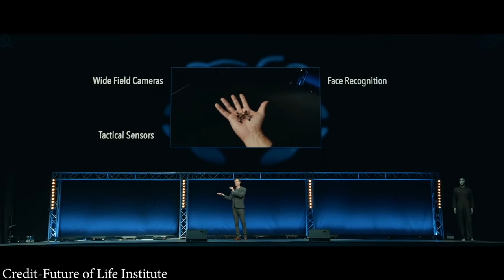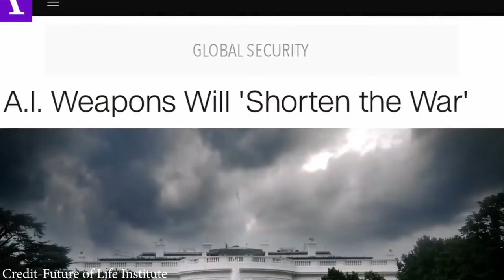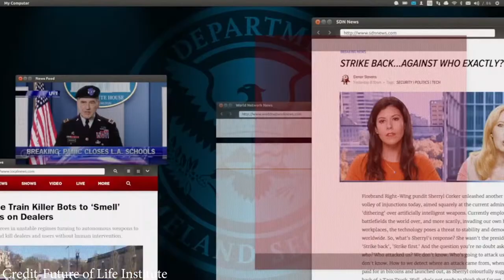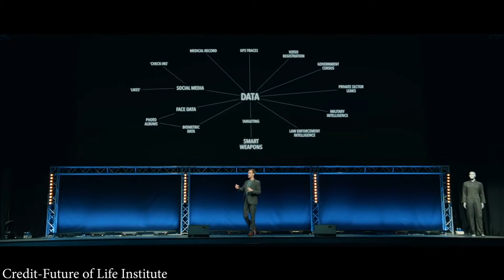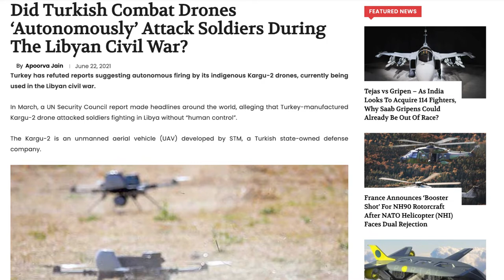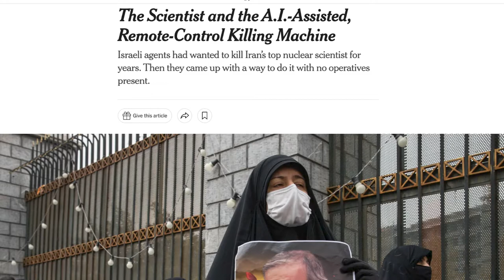MILITARISATION OF ARTIFICIAL INTELLIGENCE +AI ETHICS - EMMANUEL GOFFI- GLOBAL AI ETHICS INSTITUTE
MILITARISATION OF ARTIFICIAL INTELLIGENCE- AUTONOMOUS KILLER DRONES
Emmanuel R. Goffi is a philosopher of artificial intelligence. He is the Co-Director and coFounder of the Global AI Ethics Institute in Paris.
He holds a PhD in Political Science from the Paris Institute of Political Studies.

Dr Goffi is also AI Ethics Officer with Huawei, as well as a research member with the ZInspection® Initiative Frankfurt, Germany, a member of the Éthique, Langue, Communication et Numérique Team of the Université Mohammed Premier in Oujda, Morocco, and a research fellow with the Centre for Defence and Security Studies at the University of Manitoba, in Winnipeg, Canada.

He has been lecturing in several institutions in France, Canada, and in Germany, and he has written numerous pieces on ethics applied to artificial intelligence. He is regularly invited to give talks and lectures and to participate in experts meeting and boards worldwide.

His research focuses on the development of artificial intelligence and its ethical dimensions through a multicultural approach

Time Stamp
0:00 to 04:50- Introduction & Global AI Ethics Institute
04:50 to 10:32- Representation in AI Ethics Groups, raising awareness
10:32 to 18:26-Killer Drones & Militarisation of Artificial Intelligence technology
18:26 to 22:26- Regulation in the militarisation of artificial intelligence
22:26 to 29:04- Raising a collective voice against the militarization of AI
29:04 to 34:27- What worries you most about weaponizing technologies
34:27 to 39:50-advice to nations, organizations & civil society
39:50 to 42:18- a better world

Watch our highest viewed videos:
1-India;s 1st Quantum Computer R VIJAYARAGHAVAN - PROF & PRINCIPAL INVESTIGATOR AT TIFR
2-Breakthrough in Age Reversal HAROLD KATCHER - CTO NUGENICS RESEARCH
3-Head of Artificial Intelligence-JIO Kumar